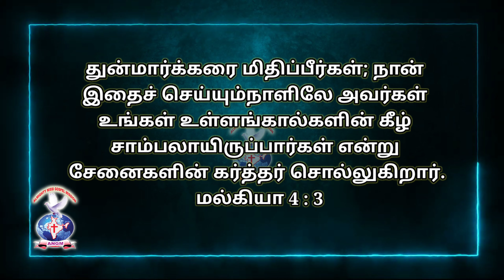Malachi 4:3 | JOYFULDAY | BIBLE QUIZ AATHMEEYA YATHRA ANGM(2)